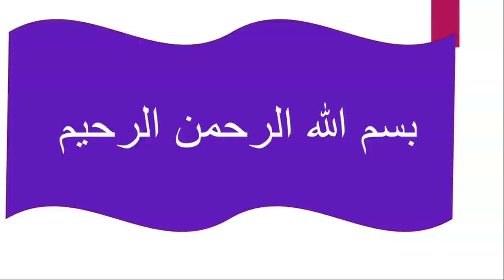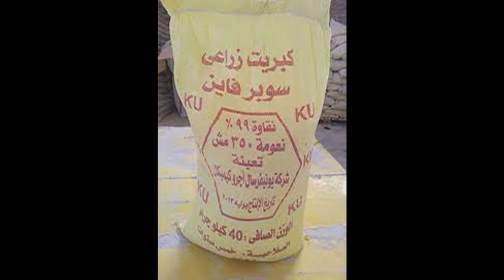الكبريت الزراعى وفوائده للتربة والنبات .. ومتى كيف يتم معاملة التربة او النبات به ..